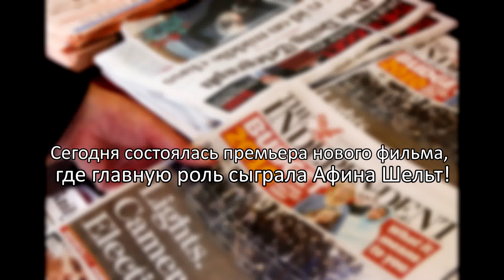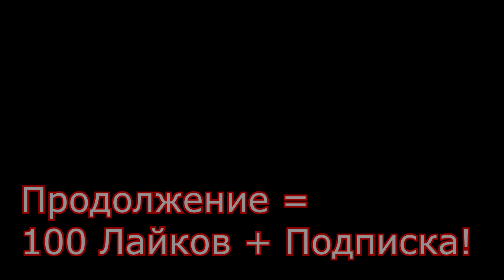Аватария || «Фанат» || Часть первая